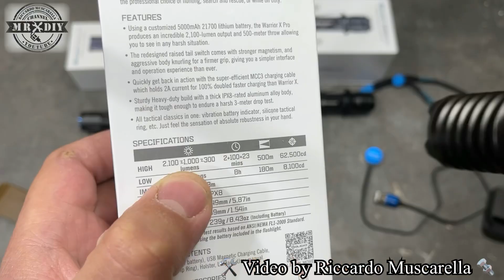Torcia tattica OLIGHT Warrior X PRO. 500 metri - 2100 lumens. limited edition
Torcia tattica OLIGHT Warrior X PRO. 500 metri - 2100 lumens. limited edition. Ricaricabile, che illumina fino a 500 metri di distanza. Potentissima, robusta, ergonomica e molto bella, nella versione limited edition con colorazione tramonto nel deserto. Questa edizione limitata, Olight Desert Sunset, ha la batteria da 5000 mAh che permette fino 8 ore di autonomia.

Lampada molto potente con 2 diverse modalità di iluminazione impostabili a piacere, in base alle necessità.

Inserendo il codice “Ric10” otterrete il 10% di Sconto sui prodotti del Sito

Ha una protezione IPX8, contro la polvere, che le permette anche immersioni oltre un metro di profondità ed è testata per resistere ad urti fino a 3 metri di altezza.

Modalità turbo davvero sorprendente, con un fascio nettissimo perfettamente rotondo, privo di zoom.
Ottima come torcia militare o per forze di polizia. Base magnetica che permette il posizionamento su superfici metalliche.